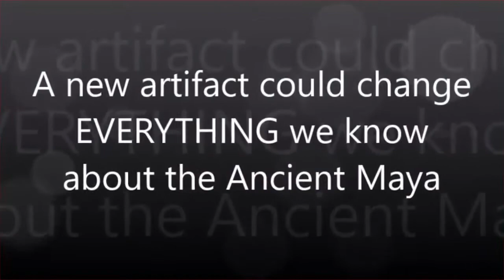UFO 2017. A new artifact found in Belize could change EVERYTHING we know about the Ancient Maya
An unidentified flying object, or UFO, in its most general definition, is any apparent anomaly in the sky that is not identifiable as a known object or phenomenon. Culturally, UFOs are associated with claims of visitation by extraterrestrial life or government-related conspiracy theories, and have become popular subjects in fiction. UFOs are often identified after their sighting. Sometimes, however, UFOs cannot be identified because of the low quality of evidence related to their sightings.
Stories of fantastical celestial apparitions have been told since antiquity, but the term "UFO" (or "UFOB") was officially created in 1953 by the United States Air Force (USAF) to serve as a catch-all for all such reports. In its initial definition, the USAF stated that a "UFOB" was "any airborne object which by performance, aerodynamic characteristics, or unusual features, does not conform to any presently known aircraft or missile type, or which cannot be positively identified as a familiar object." Accordingly, the term was initially restricted to that fraction of cases which remained unidentified after investigation, as the USAF was interested in potential national security reasons and/or "technical aspects" (see Air Force Regulation 200-2).
During the late 1940s and through the 1950s, UFOs were often referred to popularly as "flying saucers" or "flying discs". The term UFO became more widespread during the 1950s, at first in technical literature, but later in popular use. UFOs garnered considerable interest during the Cold War, an era associated with a heightened concern for national security. Various studies have concluded that the phenomenon does not represent a threat to national security nor does it contain anything worthy of scientific pursuit.
The Oxford English Dictionary defines a UFO as "An unidentified flying object; a 'flying saucer'." The first published book to use the word was authored by Donald E. Keyhoe.
The acronym "UFO" was coined by Captain Edward J. Ruppelt, who headed Project Blue Book, then the USAF's official investigation of UFOs. He wrote, "Obviously the term 'flying saucer' is misleading when applied to objects of every conceivable shape and performance. For this reason the military prefers the more general, if less colorful, name: unidentified flying objects. UFO (pronounced Yoo-foe) for short." Other phrases that were used officially and that predate the UFO acronym include "flying flapjack", "flying disc", "unexplained flying discs", "unidentifiable object", and "flying saucer".
The phrase "flying saucer" had gained widespread attention after the summer of 1947. On June 24, a civilian pilot named Kenneth Arnold reported seeing nine objects flying in formation near Mount Rainier. Arnold timed the sighting and estimated the speed of discs to be over 1,200 mph (1,931 km/h). At the time, he described the objects' shape as being somewhat disc-like or saucer-like, leading to newspaper accounts of "flying saucers" and "flying discs".
In popular usage, the term UFO came to be used to refer to claims of alien spacecraft and because of the public and media ridicule associated with the topic, some investigators prefer to use such terms as unidentified aerial phenomenon (or UAP) or anomalous phenomena, as in the title of the National Aviation Reporting Center on Anomalous Phenomena (NARCAP).
Demons, Angels , Transhumanism , Mark of the Beast, Image of the Beast , Book of Revelation , Christianity , Church ,mysteries, Overcome , Spiritual , Spirits , Conspiracy Theory, X-Files, Tila Tequila, Flat Earth , B.o.B. ,
Neil Degrass Tyson, 2017 Elections , World Government , Technology , Science , Zika Virus, Extreme Weather , Gene Editing